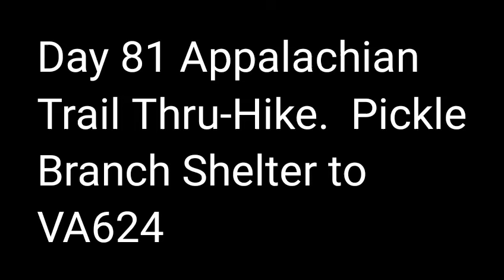Day 81 Appalachian Trail Thru-Hike. Pickle Branch Shelter to VA624.